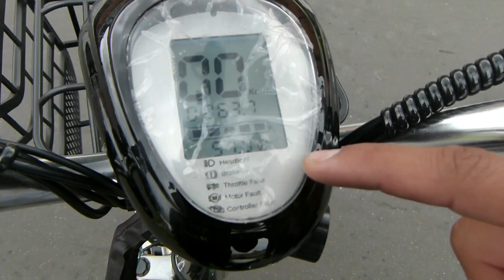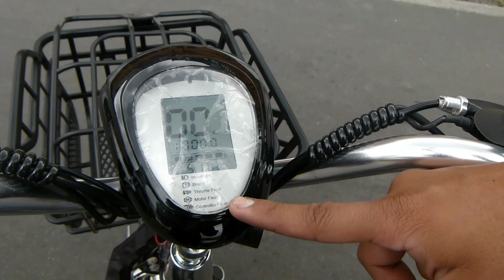✨🎶LA NUEVA BICICLETA ELECTRICA ⚡ SILVER 350 😱🎶😱🎵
BICI ELECTRICA SILVER 350 ⚡😍

VALOR 2'000.00cop LITIO (nueva)
NO financiamiento 😔😔😔
Modos de conducción 3
Bluetooth música USB
LlantaS RIN 14 sello
Matrícula y Soat (no requiere )
Licencia de conducción (no requiere )
No pico y placa
Carga de 0 a 100% en 6 horas
Freno de disco delantero
Luces de lujo
Peso 40kg
Baterías litio 48v
Autonomia de 60km +/-
Motor 350w pico hasta de 800w
Freno regenerativo
Velocidad max llanta al aire 50km

🤩🤩UBICACIÓN TIENDA :⚡⚡
Bogotá, Cundinamarca
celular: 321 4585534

⚡Presentador:Heder Piñeros
⚡Edición:Ronaldo Piñeros
⚡Camarógrafo: Richard Rojas

que moto electrica no necesita licenciamoto electrica china boji
moto electrica china niu
moto electrica china precio
moto eléctrica china en chile
moto electrica china con carro
moto electrica china talca
moto eléctrica china en temuco
moto electrica china marcas
motos electricas chinas en colombia
motos electrica colombia
marcas de motos eléctricas chinas
moto eléctrica china barata
moto electrica china bogota
bicicleta electrica china barata